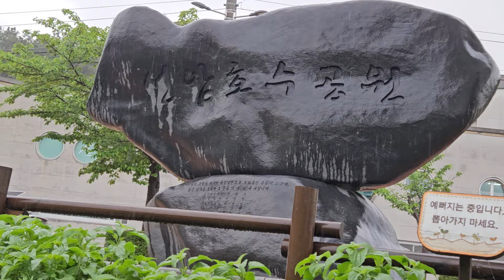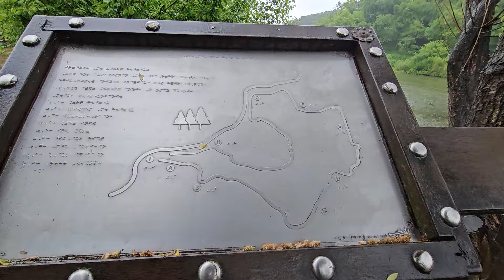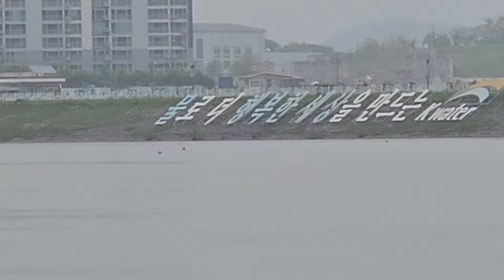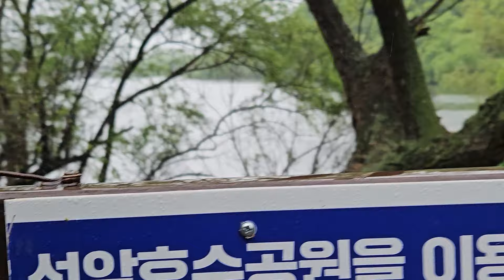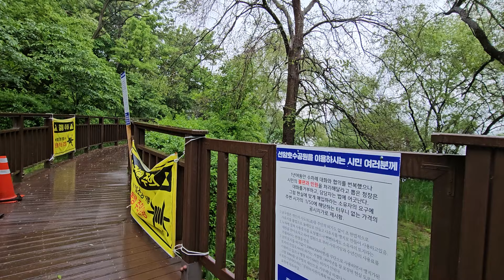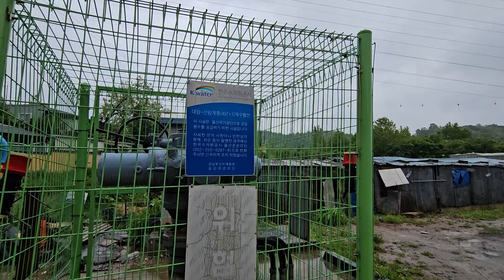3-3 울산 남구 선암호수공원 둘레길 1/3지점에서 ~ 완주 마치고 개운포역2번 출구 까지(24. 4. 29)